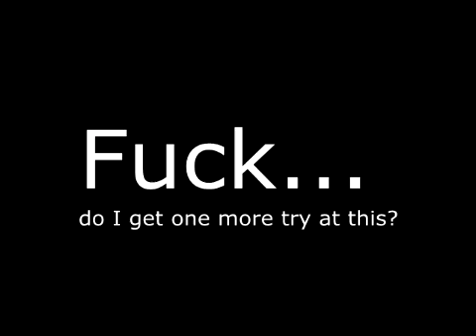Lets play Supper Mairo Crossover Samus dash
more mario crossovers.